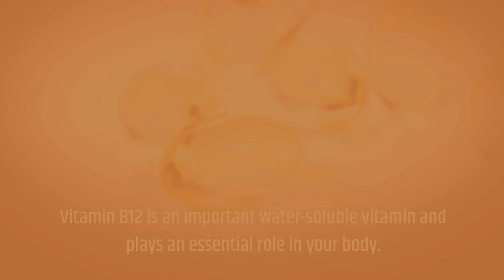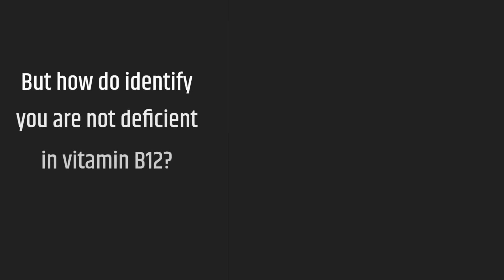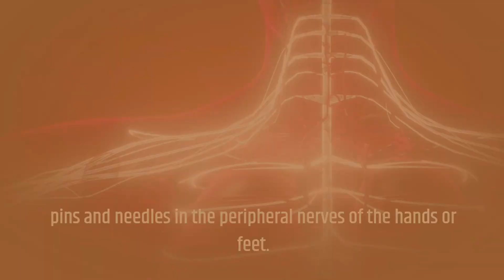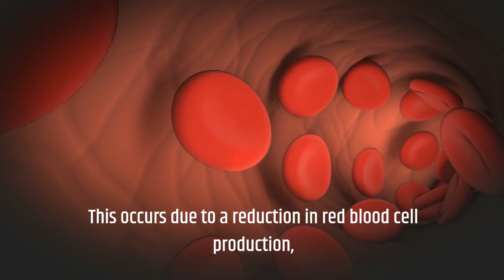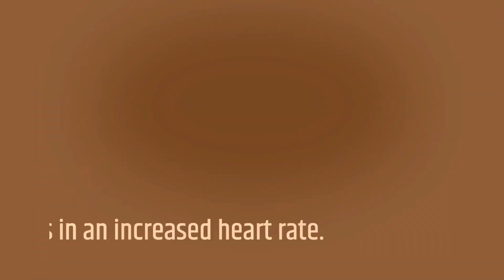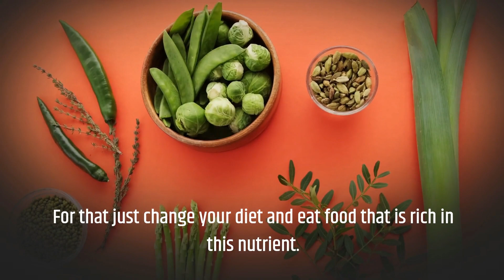12 Symptoms of Vitamin B12 Deficiency You Must Not Ignore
12 Symptoms of Vitamin B12 Deficiency You Must Not Ignore

Are you experiencing unexplained fatigue, weakness, or tingling sensations? These could be signs of Vitamin B12 deficiency. In this video, we'll explore the top 12 symptoms of Vitamin B12 deficiency that you must not ignore. We'll also discuss the causes of this deficiency, who is at risk, and what you can do to prevent it.